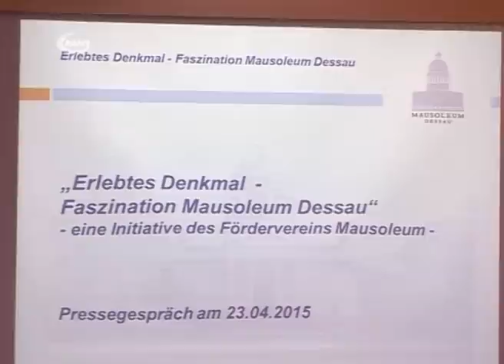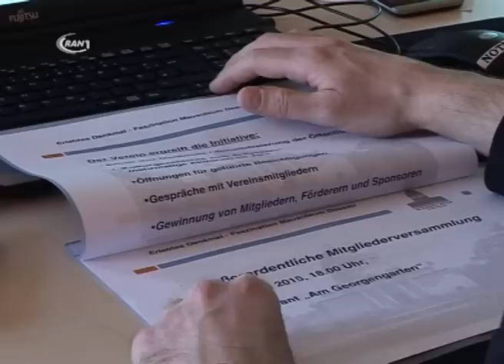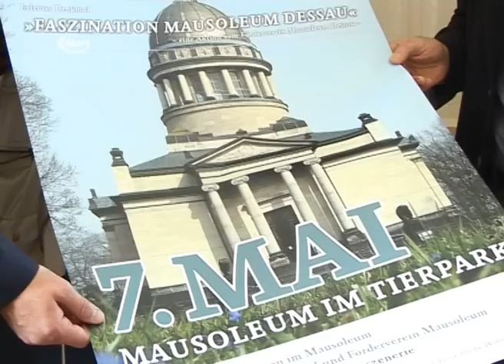Förderverein Mausoleum Dessau - RAN1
Das Dessauer Mausoleum – ein imposantes Gebäude, für welches man seit vielen Jahren versucht, ein passendes Nutzungskonzept zu finden. Auch die vielen Arbeiten, die an dem wertvollen Kulturgut für eine Nutzung nötig wären, beschäftigen immer wieder. In einem Pressegespräch wurde jetzt über einen neuen Anlauf informiert.